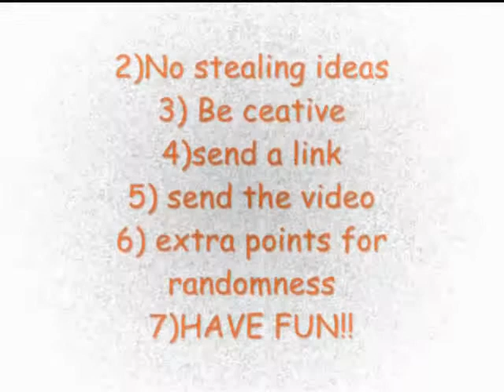Contest!!!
I finally have mai computer back and I hope u'll do mi contest!!